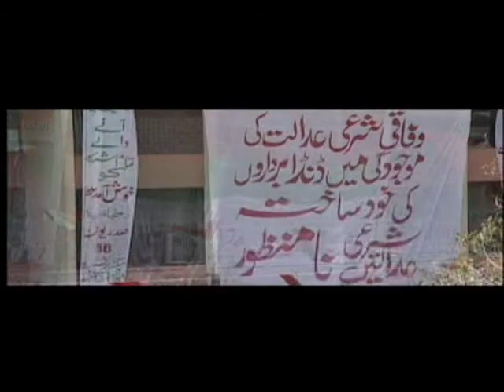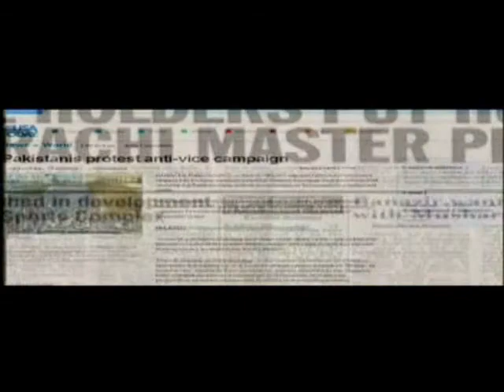Parda e Fareeb URDU ver PAT 2